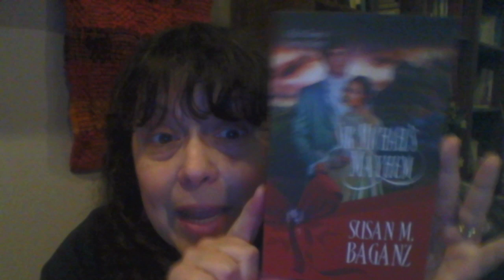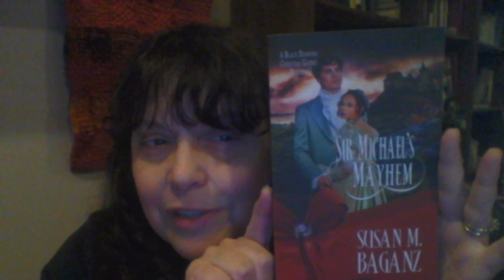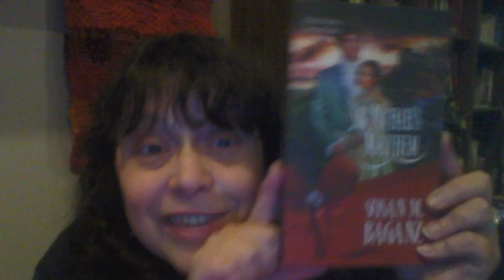Sir Michael's Mayhem promo Susan M. Baganz